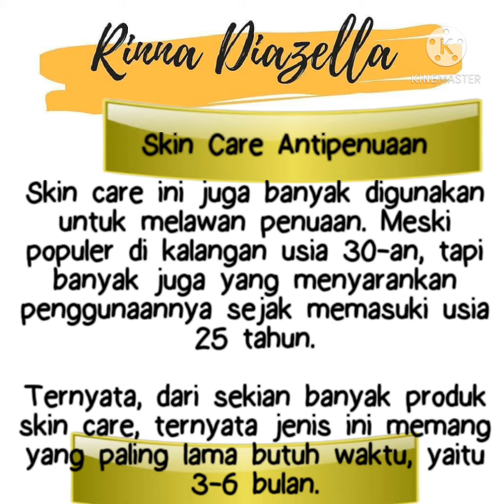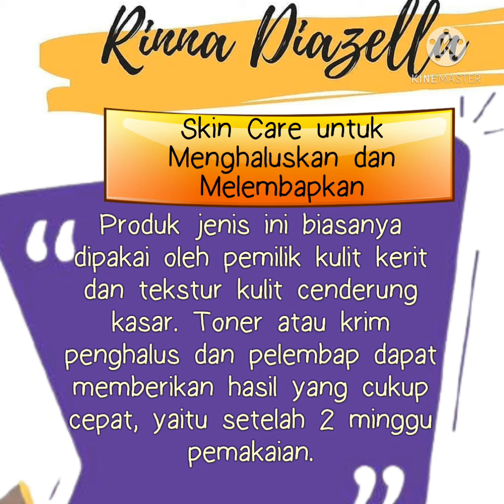rinna diazella skincare apakah aman-Berapa lama produk skincare Efektif Bekerja di Wajah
Perlu diingat, tiap produk skin care punya waktu yang berbeda-beda. Misalnya, produk perawatan jerawat biasanya lebih cepat memberikan hasil ketimbang produk antipenuaan atau produk untuk mencerahkan wajah.

Semua produk memiliki waktu kerjanya masing-masing. Kalau tidak sabaran, lebih baik lakukan perawatan di klinik kecantikan (itu pun tak bisa menjamin sekali datang wajah langsung kinclong).

Kalau soal perawatan kulit, kuncinya memang disiplin, telaten, dan sabar. Jadi, jangan buru-buru ingin membuang produk yang baru beberapa minggu dipakai.

Berapa lama produk perawatan kecantikan mulai menampakkan hasil?